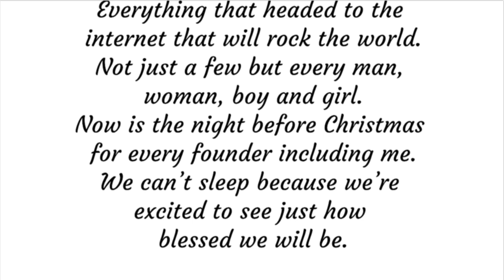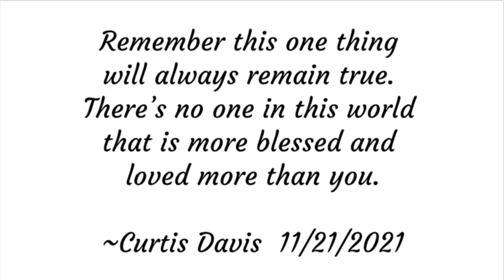11-21-2021 ONPASSSIVE Daily Inspiration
Please get back with the person who shared this video with you.